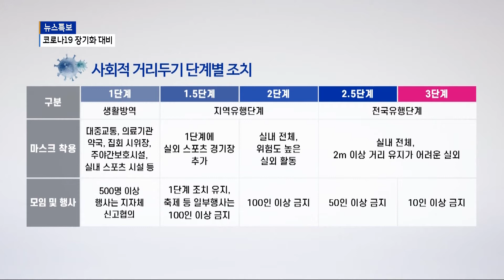[안양] 사회적 거리두기 5단계로 세분화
정부가 사회적 거리두기를 현행 3단계에서
5단계로 세분화했습니다.
7일부터 적용되는데요.
서민과 자영업자의 피해를 최소화하고
장기전에 대비하기 위한 조치 입니다.